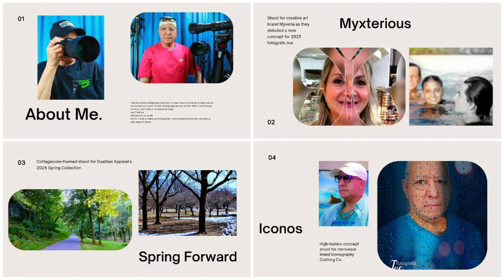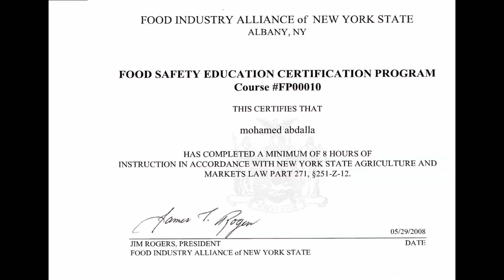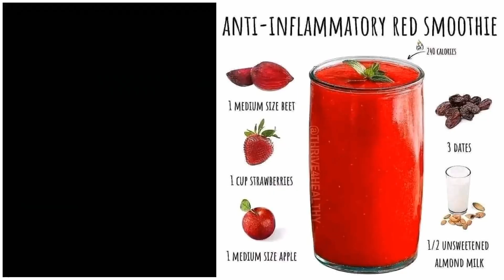fotógrafo Chef Joe 11/3/2023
Showcase Your Talent With a Professional Portfolio
A professional portfolio isn’t a collection of your favorite shots. It’s your body of work. Your portfolio needs to demonstrate your abilities as a professional photographer.

Your niche will determine the content of your portfolio. You should highlight your skills in the area of photography you want to pursue.

You might have a group of photos you’re proud of. But if they are unrelated to your niche, you must remove them. Include some variety, but stay focused.